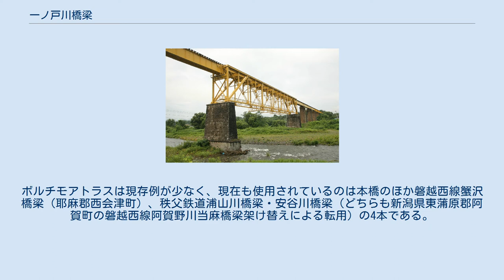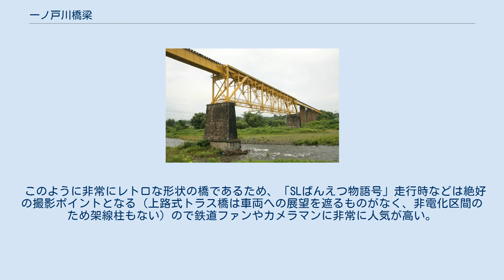一ノ戸川橋梁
全16連のうち、7連目が上路ボルチモアトラス。
2009年5月に黄色に塗装された。
 一ノ戸川橋梁（いちのとがわきょうりょう）は、福島県喜多方市にある東日本旅客鉄道（JR東日本）磐越西線の鉄橋。
 1908年架橋、1910年磐越西線（開通時：岩越線）喜多方 - 山都間開通に伴い供用開始。
阿賀野川水系一ノ戸川にかかる16支間445m、高さ24mの鉄橋で、中間の1支間（7連目）が上路式ボルチモアトラス橋、残り15支間がプレートガーダー橋である。
一ノ戸川の谷は谷底に水田が広がるほど広かったため、このような長大な鉄橋となった。
建設時は東洋一との呼び声が高かった。
 プレートガーダー、トラスともにアメリカン・ブリッジ製である。
中央部のトラスは200フィート (61 m)で、当時の長大橋で多く使用されたボルチモアトラスである。
ボルチモアトラスは現存例が少なく、現在も使用されているのは本橋のほか磐越西線蟹沢橋梁（耶麻郡西会津町）、秩父鉄道浦山川橋梁・安谷川橋梁（どちらも新潟県東蒲原郡阿賀町の磐越西線阿賀野川当麻橋梁架け替えによる転用）の4本である。
ルート変更により用途廃止となった中央本線立場川橋梁を入れれば5本となる。
 橋脚は花崗岩を積み上げられて作られた。
町内宮古地区（現在では蕎麦の里として有名）等から採石されたが、足りなくなると高郷村からトロッコで原石のまま運ばれた。
工事は困難を極め、完成時には工事関係者だけでなく地元住民も涙を流したという。
 一ノ戸川橋梁を渡るSLばんえつ物語号。
 このように非常にレトロな形状の橋であるため、「SLばんえつ物語号」走行時などは絶好の撮影ポイントとなる（上路式トラス橋は車両への展望を遮るものがなく、非電化区間のため架線柱もない）ので鉄道ファンやカメラマンに非常に人気が高い。
また地元でも山都の鉄橋と呼ばれ大変親しまれている。
せせらぎの音を掻き消して列車が放つ走行音は、うつくしまの音30景に選定されている。
期間を限定して「橋梁のライトアップ」がおこなわれている。